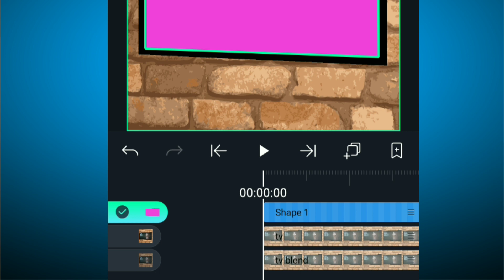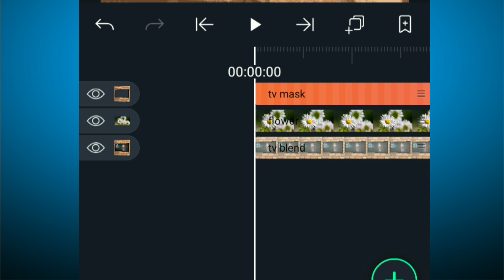TV Screen Replacement Effect | Alight motion tutorial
Put yourself in crt tv or led tv using this effect.This effect is very powerful and so easy to make.